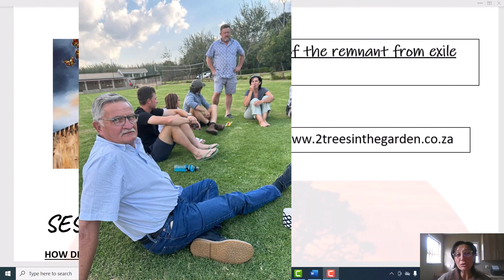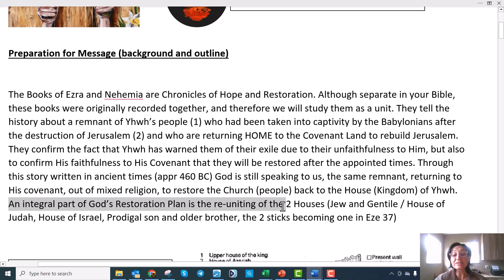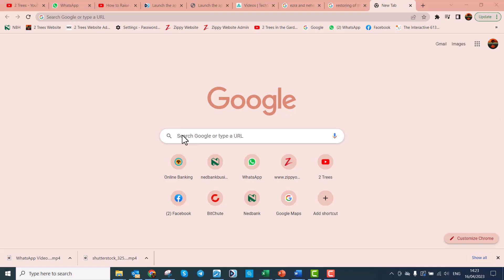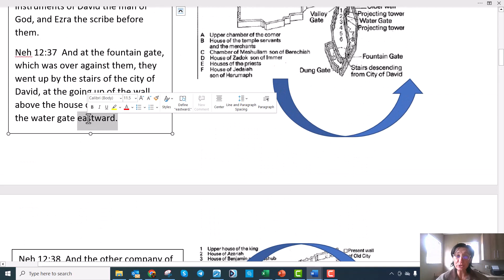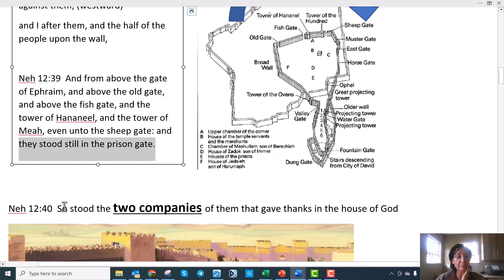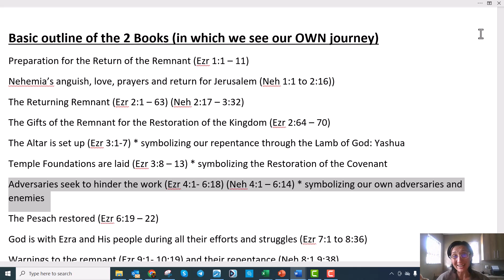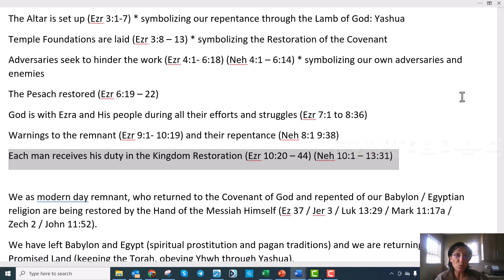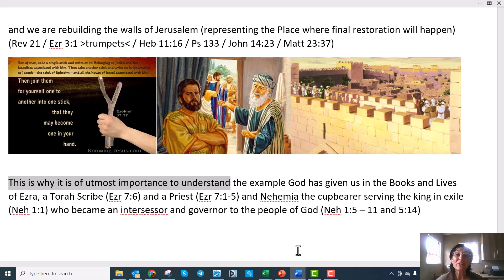Pesach 2023: a Message for the End Day Journey: Background and Outline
Follow the story of ancient Biblical men: (Ezra and Nehemia) and see your own journey, from CAPTIVITY to RESTORATION and the whole process - of which the Passover (Pesach) was a huge milestone.
Session 1 to follow this video: How did we get into so much trouble?